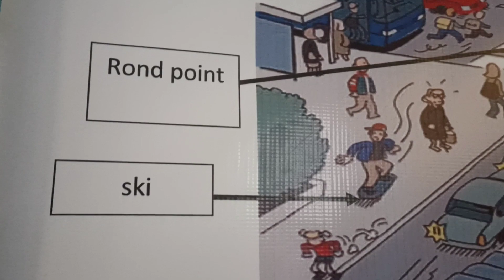فكرة بسيطة تهم مادة تنمية المهارات الحياتيةADCV